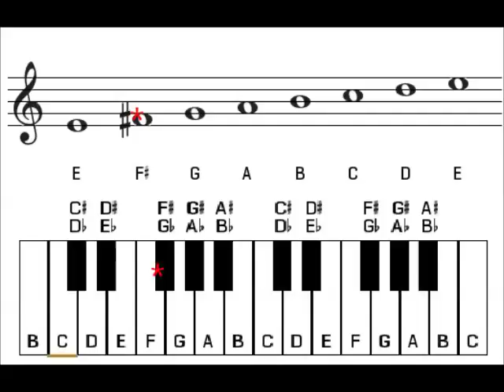E Minor Scale